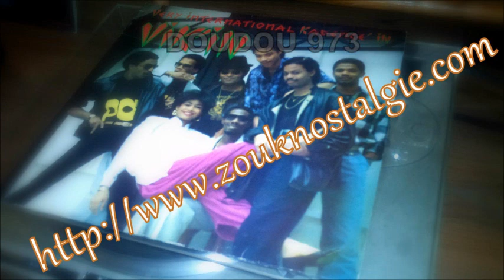VIK'IN ( Very International Kadence In ) Gadé feeling la 1985 Liso Musique ( LM 6037 ) DOUDOU 973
Extrait de l album intitulé " Very International Kadence In "
Avec TANYA SAINT VAL , CATHERINE PARIZE , GUY JACQUET , CHRISTIAN JOSEPH LOCKEL , FREDERICK CARACAS , GILLES FLORO , WILLY SALZEDO , PATRICK ARTERO , SERVAIS LISO , ERIC COSAQUE et ERIC BROUTA